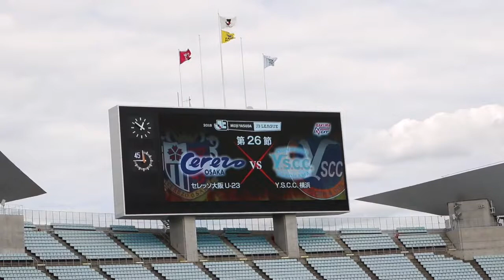【J3リーグ】ウォーミングアップ（Y.S.C.C.横浜編）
2018年10月7日、ヤンマースタジアム長居で行われたJ3リーグ第26節 セレッソ大阪U-23とY.S.C.C.横浜の試合前ウォーミングアップ動画です。
1週間前の25節に長野のウォーミングアップを見た直後ですが、一通りの流れは同じですが、部分的には違ってチームによっては色々ですね。監督・コーチによるのかな？
今回の動画は音声だけ部分的にコピペしてます。会話だったりBGMだったりを削除するためです。雑音と考えて動きだけお楽しみください。